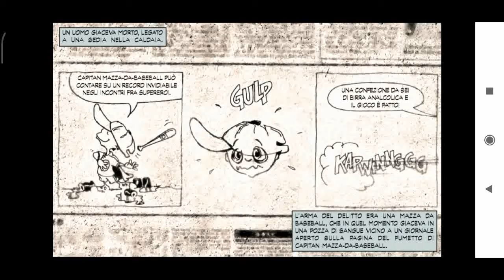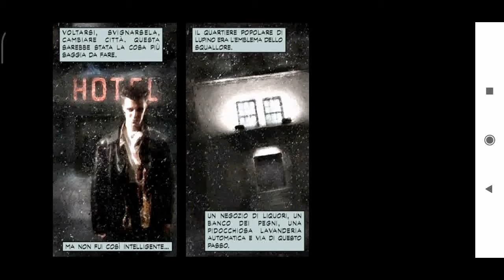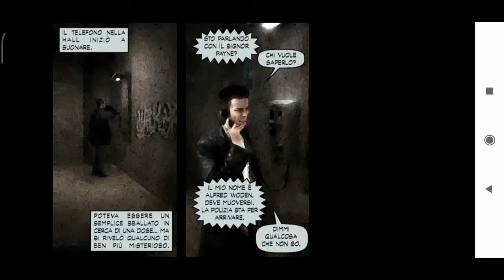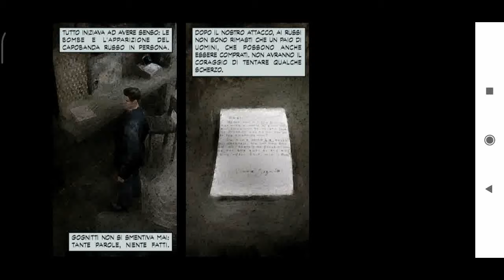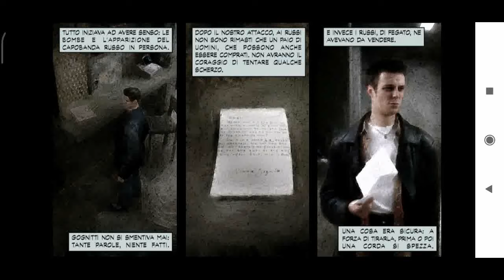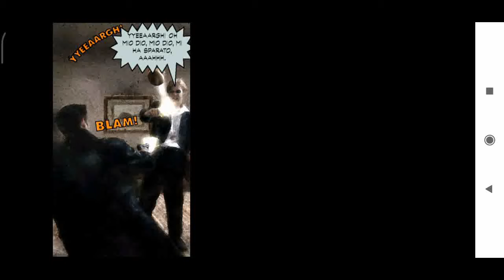Max Payne - Gameplay #3 - Qualche fail, qualche uccisione.